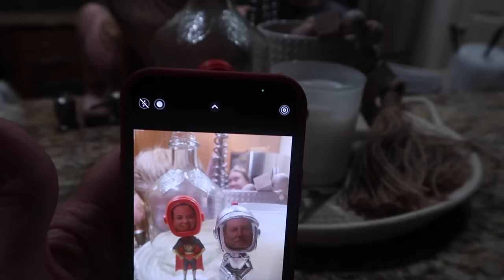I LOVE BEING MY DAUGHTERS CHEER COACH | 1ST CHEERLEADING AWAY GAME | SATURDAY CHEER ROUTINE 2024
AMAZON FAVORITES:

TRAVEL BACKPACK & Cubes:

Travel Compressions Bags:

LUG TRAVEL BAG:

MICROFIBER BEACH (TRAVEL) TOWELS:

GoPro HERO9 BLACK CAMERA:

Canon PowerShot G7X Mark II Digital Camera:

Monitor Stand Riser Desk Organizer:

Bookshelf for Desktop Storage:

ART MARKER SET:

CURRENT PHONE CASE:

FETCH APP -2000 BONUS points w/ REFFERAL CODE:
5KKJA